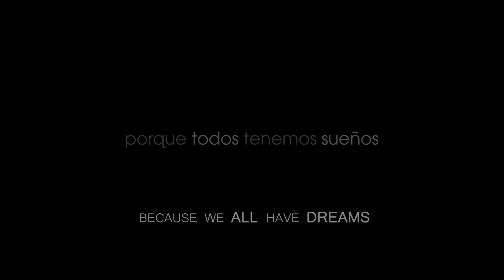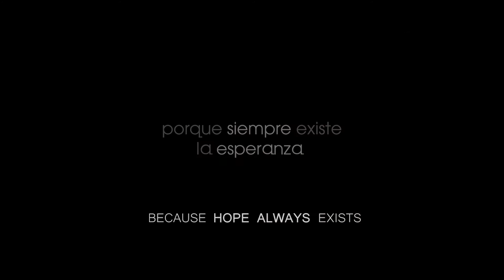Hero Steps (Drużyna bohaterów) - TRAILER | KWT 2018